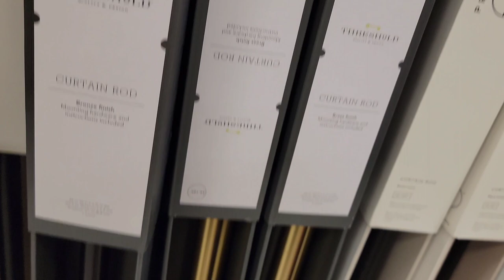VLOG| LIFE THROUGH MY LENS: TARGET RUN| AMAZON CURTAINS| HOME UPDATES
Curtain
Curtain Ring
Curtain Rod

Join me as I share personal experiences, interests, and passions with you. From travel adventures to daily routines, home decor, beauty and just about everything in between. I'm here to offer you a inside look into my life. With a focus on positivity, creativity and inspiration, my channel is dedicated to providing helpful tips and tricks we both can share with each other.

So grab your favorite drink, sit back and relax and and enjoy the journey with me.